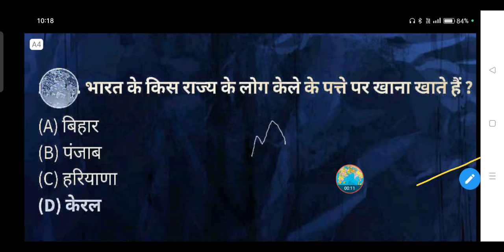भारत के किस राज्य के लोग केले के पत्ते पर खाना खाते हैं ? - (A) बिहार (B) पंजाब (C) हरियाणा (D) केरल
भारत के किस राज्य के लोग केले के पत्ते पर खाना खाते हैं ?

(A) बिहार

(B) पंजाब

(D) केरल